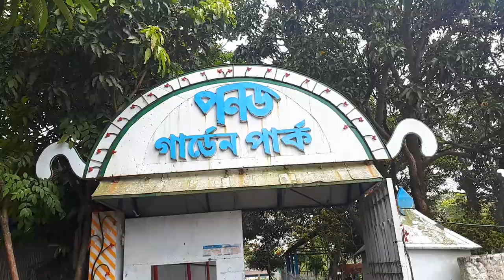Purbachal Pond Garden. Cheap Picnic Spot Near Dhaka.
This picnic spot is near to Dhaka Purbachal, known as Pond Park. It's also cheap. They have a place for children playing with amusement facilities.

ঢাকার পূর্বাচল এর নিকটে অবস্থিত পার্কটি কুদ্দুস পনড পার্ক নামে পরিচিত। এইখানে বিশাল পুকুর এর মাযখানে বসে আড্ডা দেয়ার বেবস্থা আছে। মুলত পিকনিক করার জন্য সবচেয়ে উপযোগী। বাচ্চাদের খেলার জন্য অনেক ভাল বেবস্থা আছে। তাছাড়া তাদের কমিউনিটি সেন্টার আছে খুব ভাল মানের। এক সাথে ৩০০ থেকে ৪০০ লোকের বেবস্থা করা যায়।